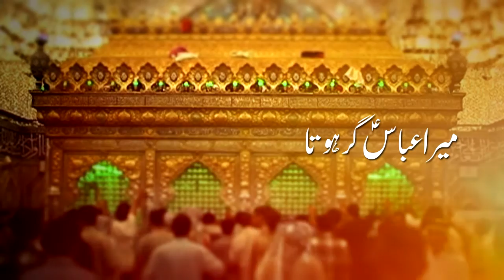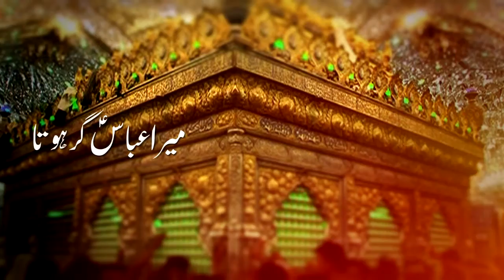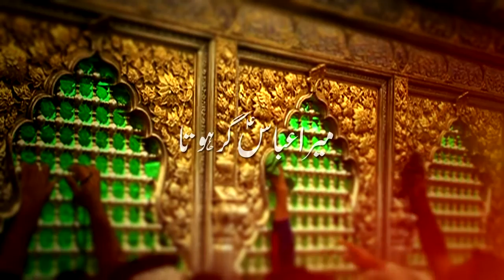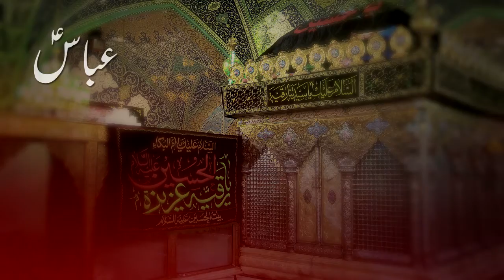Noha - Kha Zainab Ne Yeh Roo Ker Mera Abbas - Syed Nabeel Rizvi - 2017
Kalam Title : Kha Zainab Ne Yeh Roo Ker Mera Abbas
Sana Khwan : Syed Nabeel Rizvi
Release : Ajareresalat.com